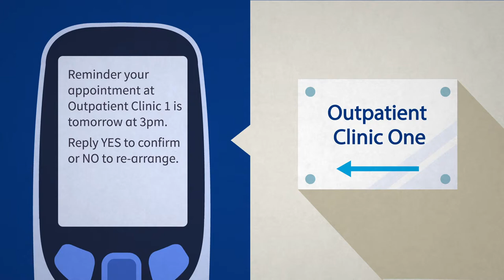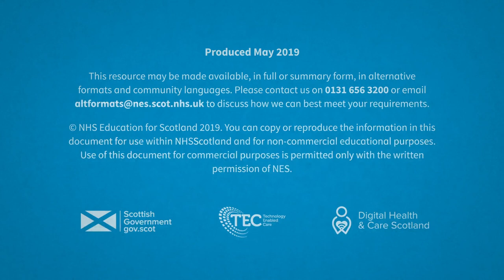TechSupportingPeople Campaign Argyll and Bute HSCP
Technology Supporting People Campaign encourages people to take control of their health, care and wellbeing using everyday technology.

A new campaign launched today by NHS Education for Scotland (NES) encourages people to use everyday technology such as mobile phones and tablets to control and manage their own health, care and wellbeing.

The campaign centres on two new animated resources, which look at how two different people – Bridget and Hew – use technology to improve the way they experience health and care. Bridget is comfortable using a wide range of devices, while Hew is less familiar with new technologies. Both are able to use technology in their own way to help them take control of their health and care.